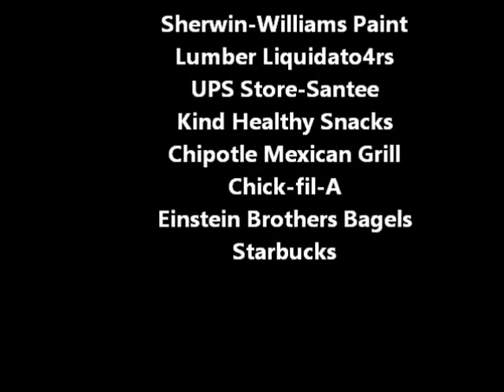Earth Day Community Mural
Muralist Lori Escalera led a group of community volunteers to create a series of six murals at the Magnolia Avenue Bridge underpass